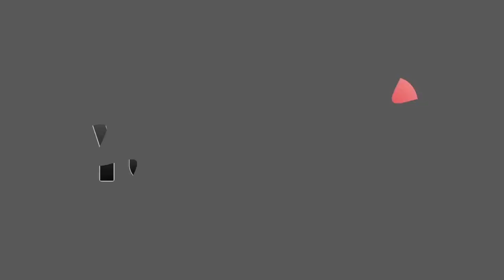Call of Duty Ghosts - All or Nothing [Walkthrough #15]